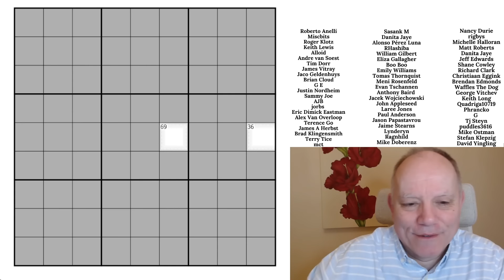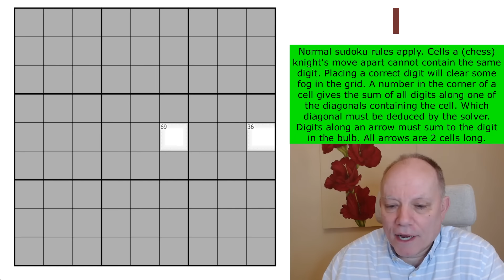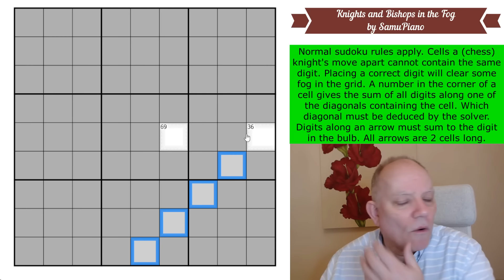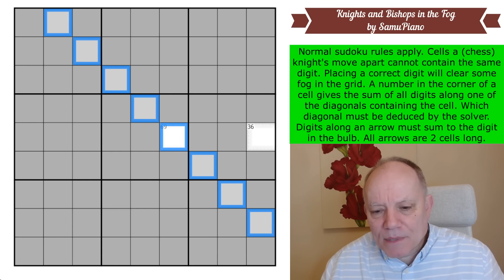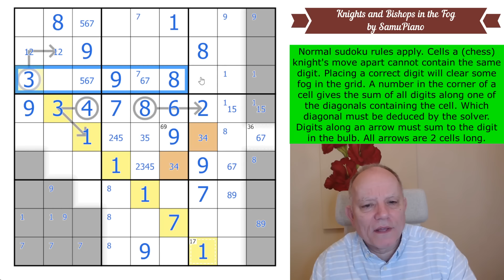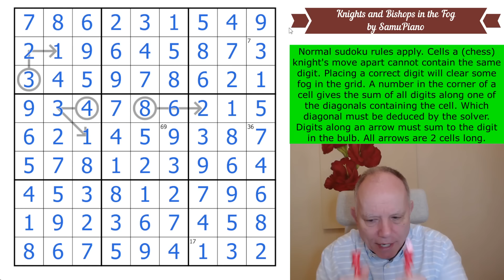Chessmen in the Fog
Here's where you can try Knights and Bishops in the Fog by SamuPiano
Normal sudoku rules apply. Cells a (chess) knight's move apart cannot contain the same digit. Placing a correct digit will clear some fog in the grid. A number in the corner of a cell gives the sum of all digits along one of the diagonals containing the cell. Which diagonal must be deduced by the solver. Digits along an arrow must sum to the digit in the bulb. All arrows are 2 cells long.

Our main app (which is itself completely free) contains packs featuring Domino, Lines, and GAS puzzles, with a few special free sets as well! All the puzzles are hand-crafted by us and some of the best constructors in the world, with hints by Simon and Mark.

We have other apps featuring many other constraints. All our apps contain handmade sudoku puzzles by ourselves and many of the best constructors in the world, tested and hinted by Simon and Mark.  or search for Cracking the Cryptic and the app name on your favourite app provider: Classic, Killer, Chess, Miracle, Thermo, Arrow, Sandwich, Domino and GAS 1 and 2, and brand-new Lines.

▶Credits◀
SOFTWARE: Thanks to Sam Cappleman-Lynes and Sven Neumann
Logo: Melvyn Mainini
Opening Credits: Joel Blundell

▶ Contents ◀
0:00 Theme Music & News around the channel
2:00 Rules of today’s puzzle
3:45 Start Of Solve - Let's Get Cracking!